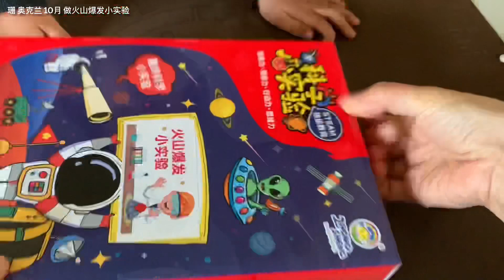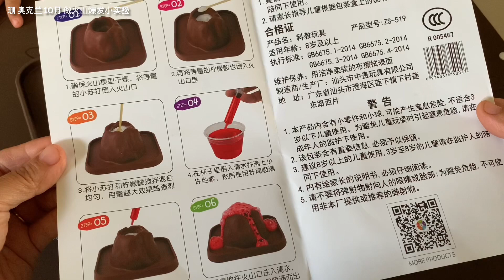【亲子小实验】娃对火山爆发很感兴趣，所以买了套装，跟娃一起做实验。一共做了5次，娃从躲的远远的，到亲自参与，虽然不懂里头的原理，但是玩的很开心。